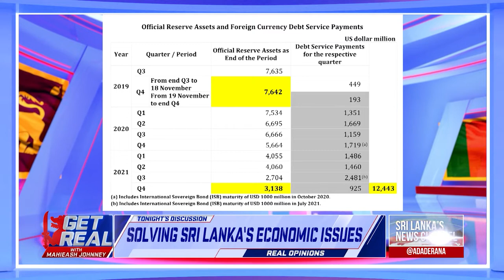Short Takes - GET REAL with Mahieash Johnney | Episode - 142 | Reviving the Economy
Governor of the Central Bank Ajith Nivaard Cabraal explains the strategy in play to service debt and address long term economic struggles within Sri Lanka.